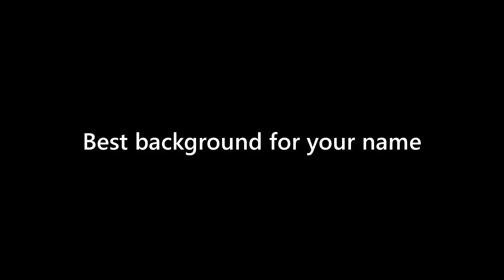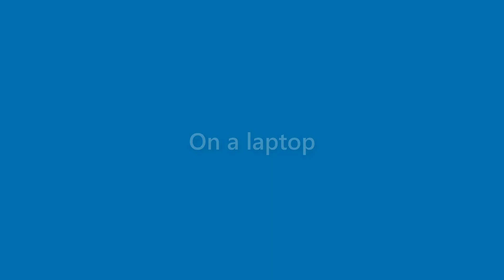Brady Ball - appearance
Name Look - Brady Ball - appearance. In this video we present "Brady Ball" name look and feel in various scenarios.
This video will cover:
How does "Brady Ball" look as a personal letterhead?
How does "Brady Ball" look on a business card?
How does "Brady Ball" look on a computer/laptop screen?
How does "Brady Ball" look with different background colors?
How does "Brady Ball" look with various fonts?